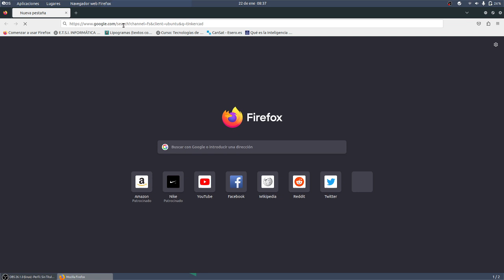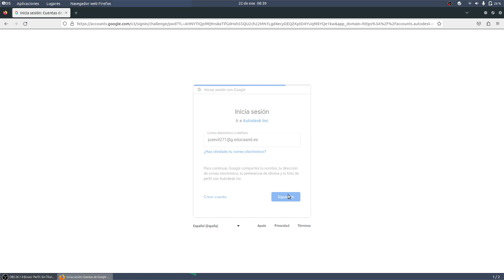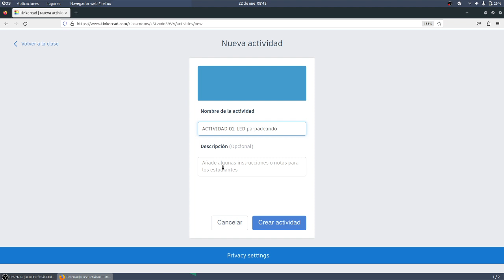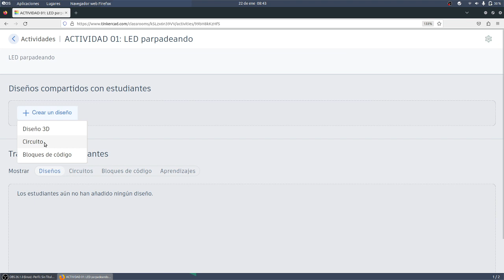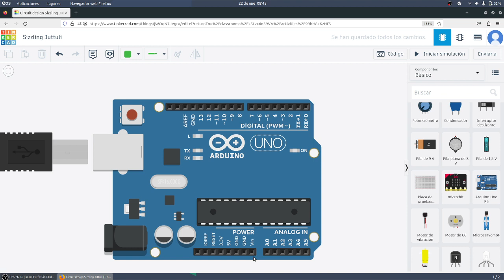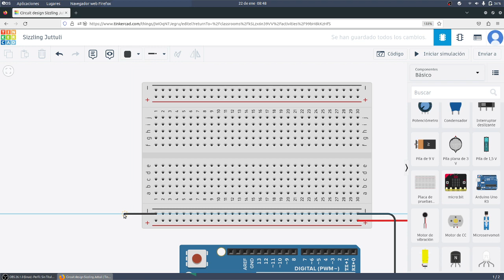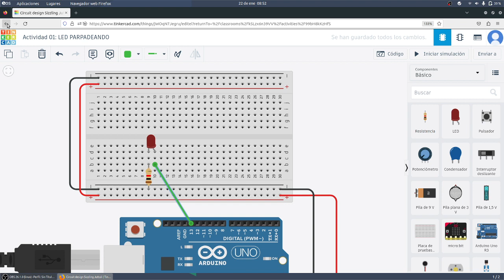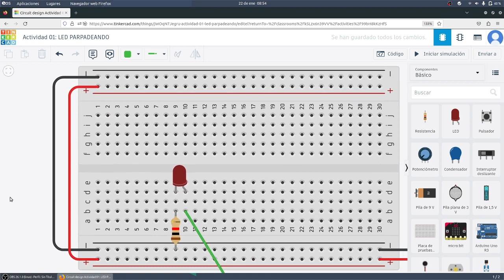UD04 Act1 Introducción a Arduino LED parpadeante V3 NOVACORPS TIC 2º BACH MONTESTEAM IES Monterroso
UD04 Act1 Introducción a Arduino LED parpadeante V3 NOVACORPS TIC 2º BACH MONTESTEAM IES Monterroso Comunicación Digital y Pensamiento Computacional IES Monterroso